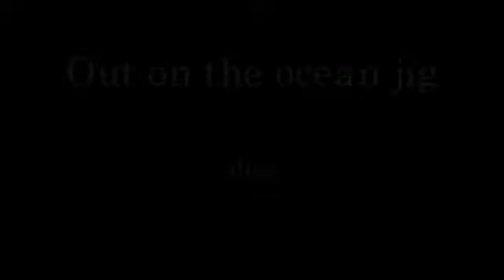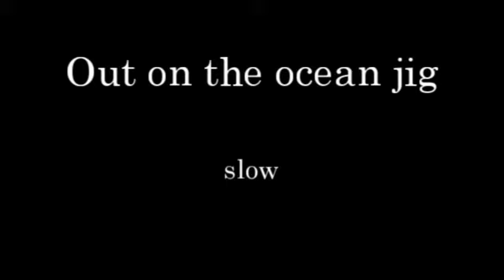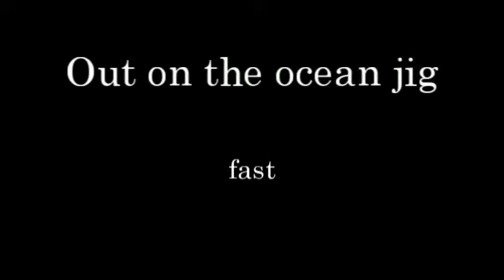Out on the ocean jig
1:20 ～ fast

ジグというリズムのメジャーなアイリッシュチューンです。
字幕にて音名を表示できますのでぜひご活用ください。英語字幕にてABC譜が、日本語表示にてカタカナ譜を表示できます。

You can use scores with subtitles.